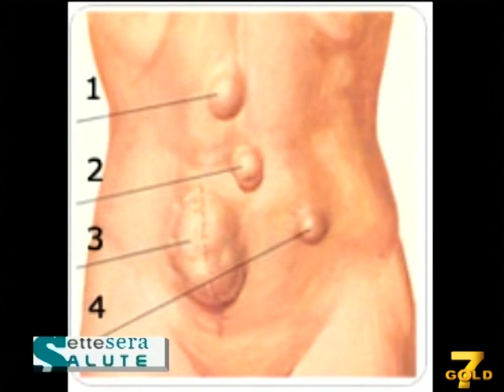Settesera Salute (16-05-12) II parte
Preserale in onda ogni mercoledì alle h 18.00 su 7Gold.
In questa puntata: la salute della bocca e la prevenzione del tumore orale, l'ernia dello sportivo, la day surgery e la medicina anti aging.
Ospite in studio il prof. Giampiero Campanelli, chirurgo, Segretario European Hernia Society.